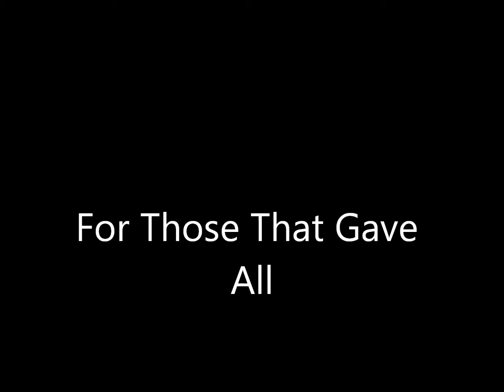9/11 Tribute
For those that have fallen, NEVER FORGET

Use this Link to save $10 off the normal NRA Member ship Fee of $35.